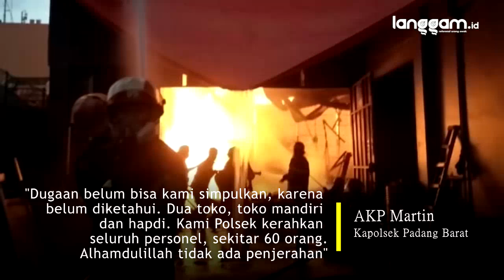Kebakaran Hebat di Banda Olo Kota Padang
Peristiwa kebakaran ini menghanguskan gudang milik Toko Mandiri yang bergerak dalam penjualan peralatan rumah tangga (pecah belah). Selain itu, api juga merembes ke ruko yang disinyalir milik Toko Hapdi yang menjual peralatan bangunan.